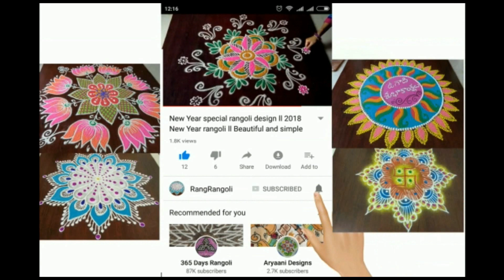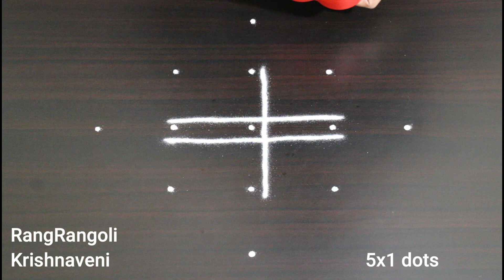Dhanurmasam Sankranthi Muggulu🌺5x1 dots Festival Rangoli🌺Margazhi Kolam🌺RangRangoli Krishnaveni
Channel

My RangRangoli Channel Contains :

Sankranthi muggulu
Dhanurmasam muggulu
Pongal kolams
Padi kolam
Pulli kolangal
Melikala muggulu
Geethala muggulu
Diwali rangoli
Vinayaka chavithi muggulu
Krishnashtami muggulu
Sivarathri Muggulu
Dussehra Muggulu
Ugadi muggulu
Karthika masam Muggulu
Ratham Muggulu
Friday Kolam
Daily Rangoli
Beginners Rangoli